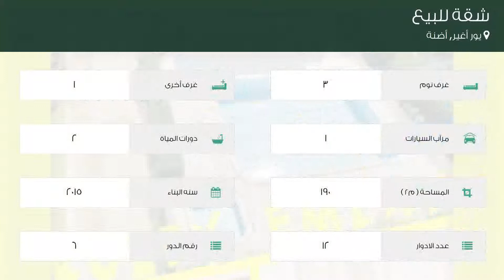شقة للبيع في يور أغير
تفاصيل العرض:-

رقم: 3010106

ميزات:-

3 الغرف, 1 غرف أخرى, 2 عدد دورات المياه, 1 سعة مرآب السيارات, 12 عدد الأدوار, 6 رقم الدور, 2015 سنة البناء, انترنت, غاز, , مسبح, تكييف, مطبخ مجهز, سكني, مصعد, حديقة, صالة